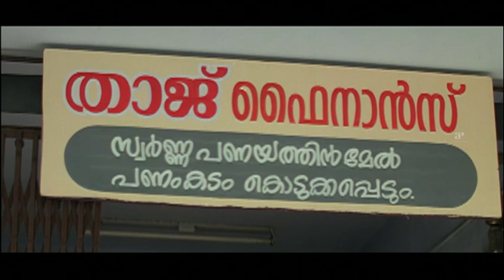Maniyarakallan Movie Scenes | Super Hit Comedy Scenes 3 | Harisree Ashokan | Jagadish | Rajan P.Dev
Watch scenes from the movie maniyarakallan starring Harisree Ashokan, Ponnamma Babu, Jagadish, Lakshana, Vijayaraghavan and Mamukkoya. This Movie was directed and produced by Rajan P Dev. Music Composed by M G Anil and got released in the year 2005.

Starring
Harisree Ashokan
Ponnamma Babu
Vijayaraghavan
Rajan P.Dev

Music
M.G.Anil